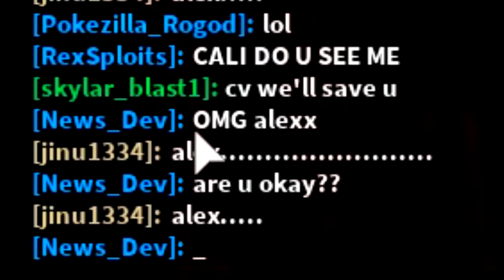THIS *CRAZY* OLD WIZARD *SUMMONS* IN NEW *SECRET* PET IN ROBLOX BUBBLEGUM SIMULATOR!! [UPDATE 30]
Today we found a lost treasure map in roblox bubblegum simulator and when we follow the clues we find a brand new secret in the game.

--Credits--

Music & Sounds:
Epidemic Sounds